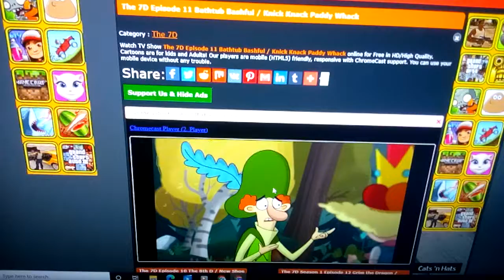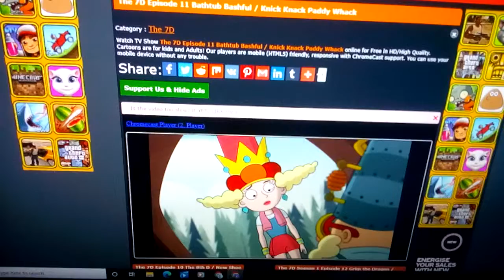April 12, 2022